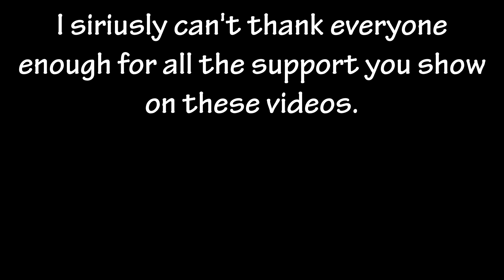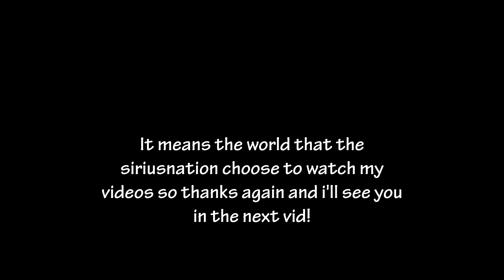DUO & SQUAD DOMINATION W/ SUKUYOMI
-=-=-= Sub To These Epic Youtubers =-=-=-